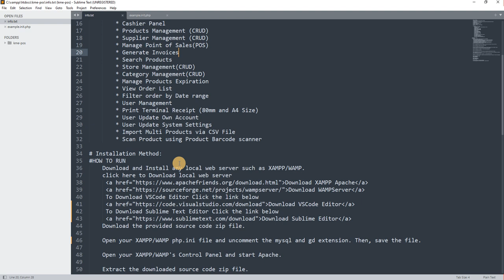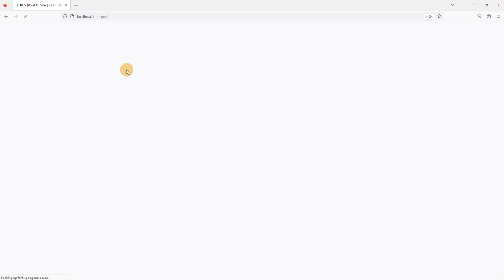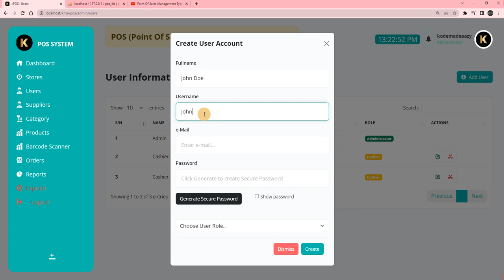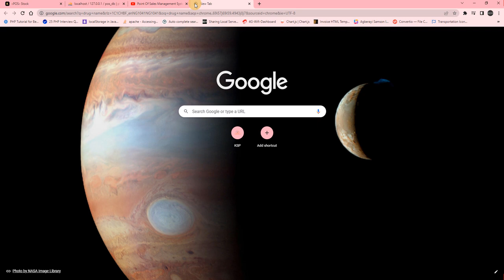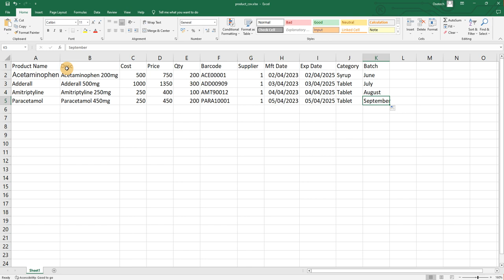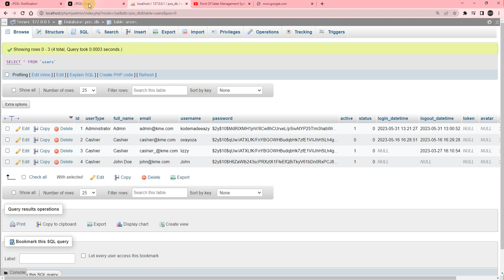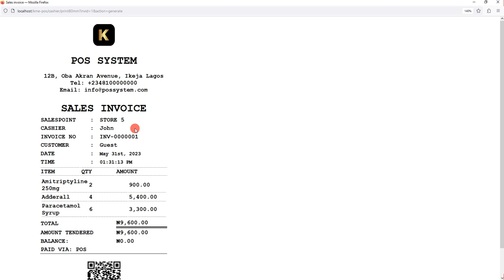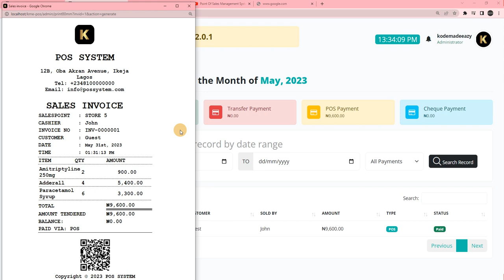Point Of Sales Management System (POS-V2)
Note: The source code is available for research/educational purposes. It could help students across the world with their projects.

For those who would like it for their business, the complete version (Version 3) which is CUSTOMIZABLE for client use, is available on our

# Project Name is POS Management System (Point Of Sales)
*Sales Processing == Efficiently process sales transactions.
* Inventory Management == Track and manage your inventory with ease.
* Reporting and Analytics == Get valuable insights through reporting and analytics.
* Customer Management == Manage your customer information effectively.
* Employee Management == Streamline employee management tasks.
* Discounts Management == Manage discounts and promotions effortlessly.